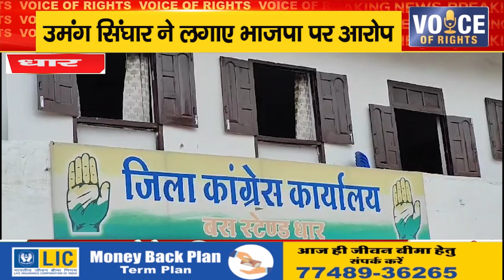धार ll उमंग सिंघार ने लगाए भाजपा पर आरोप